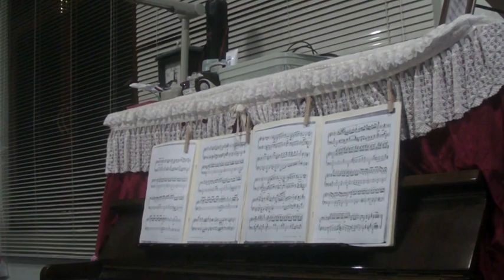Etude-Tableaux in E-flat Maj., Op.33, No.7 by Sergei Rachmaninoff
Etude-Tableaux in E-flat Maj., Op.33, No.7 by Sergei Rachmaninoff, performed by Bhannavichaya Vadhanasiriphongs at Panya Lake Home on 21/2/2019.